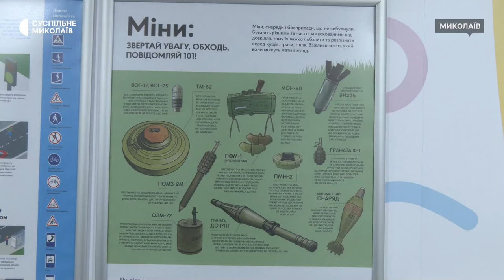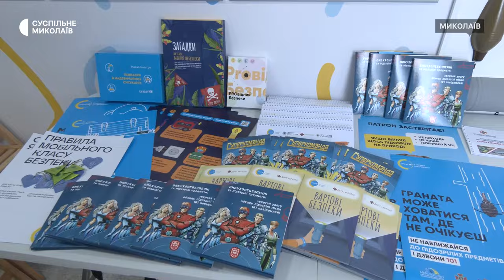На Миколаївщині запрацював перший мобільний клас безпеки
У Миколаєві 17 жовтня 2023 року запрацював перший мобільний клас безпеки. Спецмашину встановили на території управління ДСНС. Рятувальники спільно зі співробітниками Нацполіції провели показовий урок для дітей, аби ознайомити їх з правилами поведінки під час пожежі та при виявленні вибухонебезпечних предметів.